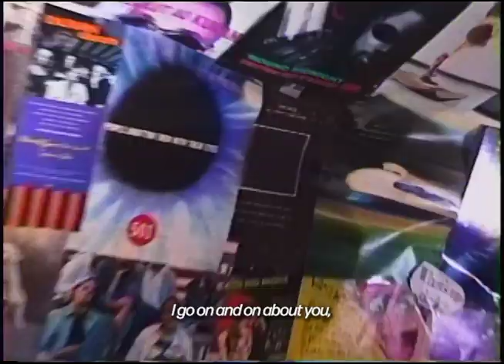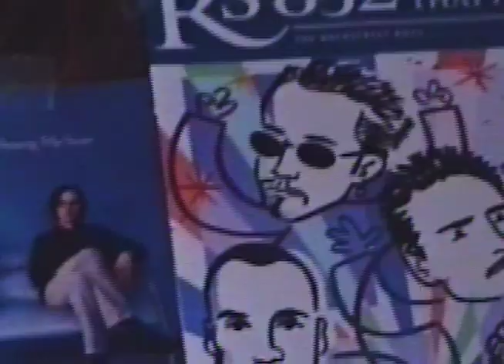nodisco. - Second Summer (Visualizer)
Some behind the scenes of making this record for you...